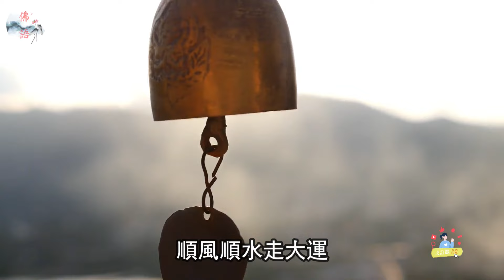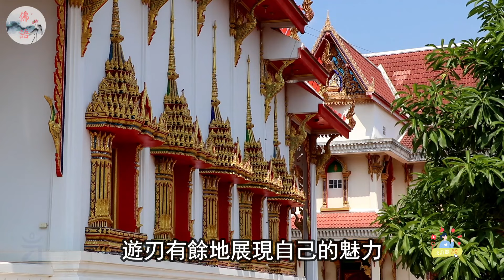生肖牛,你是吉牛還是富牛？看看陰曆幾月出生的牛註定財運亨通 福氣綿長 子孫滿堂【佛語】運勢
生肖牛,你是吉牛還是富牛？
看看陰曆幾月出生的牛註定財運亨通 福氣綿長 子孫滿堂

運程2024，
2024 生肖 ，
佛語，
農曆新年，
地藏經，
佛禪 ，
佛說，
佛教，
語錄 ，
預言
算命，
子平八字，
生肖，
風水，
命理，
禁忌，
發財，
橫財，
事業運，
財運，
運勢，
故事，
八字，